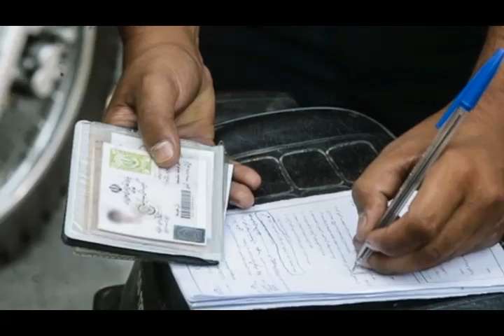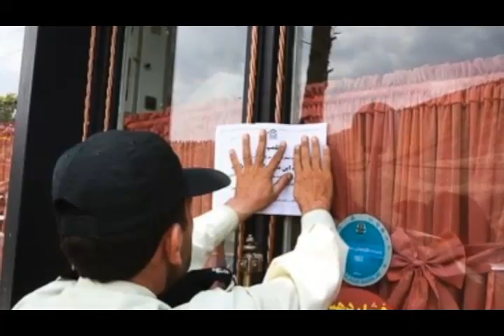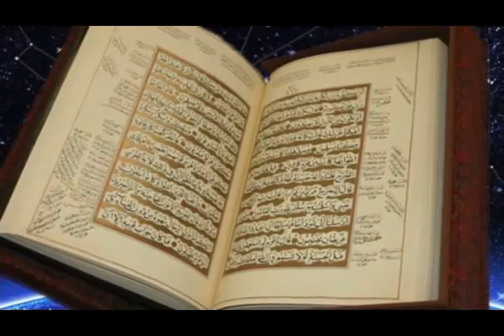تلویزیون ایران فردا - اخبار روزانه ایران و جهان دوشنبه 9 تیر